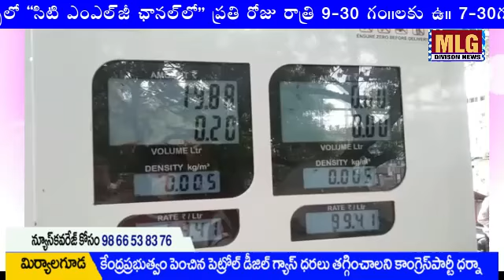MLG పెరుగుతున్న పెట్రోల్ డీజిల్ గ్యాస్ ధరలకు నిరసనగా పెట్రోల్ బంక్ ముందు కాంగ్రెస్ శ్రేణుల ధర్నా